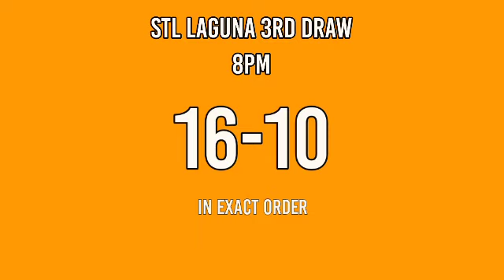3rd draw, STL LAGUNA 8PM result today STL pares March 10, 2022 evening draw result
STL Small Town Lottery, Third draw result for STL LAGUNA STL Pares Game.
Today is March 10, 2022 Thursday
STL LAGUNA 3RD DRAW RESULT TODAY
GAME: STL LAGUNA 3RD DRAW
STL LAGUNA live draw today 3rd draw